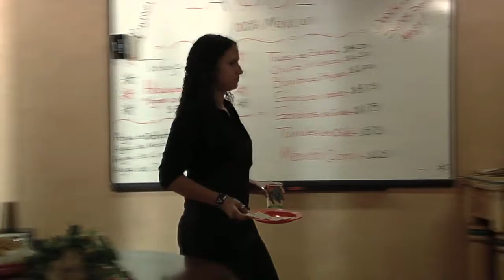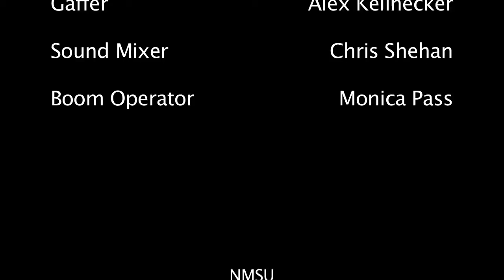Deadly Chile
High School Students learning the process of making movies. Summer 2007 & 2008